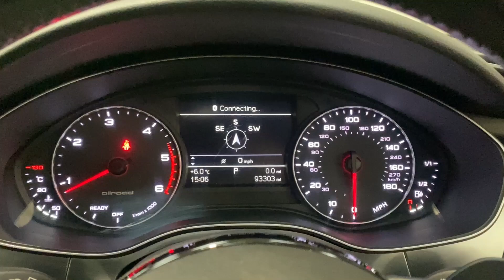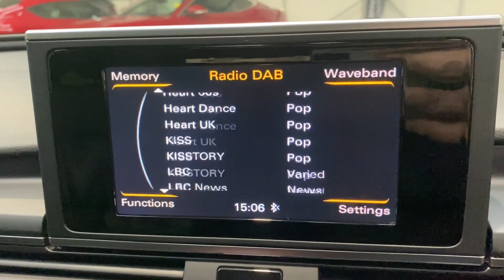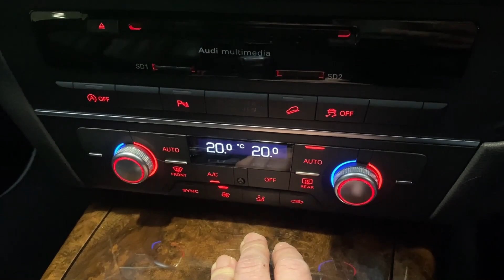AUDI A6 3.0 ALLROAD TDI QUATTRO SPORT 5d AUTO 315 BHP AT KALLENHARD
The perfect car for those who need off road ability but don't want an SUV, this Audi A6 3.0 Allroad TDi Quattro Sport Auto combines four wheel drive, adjustable air suspension, great economy and high performance perfectly.  This particular example includes the highest powered engine option available.  The 315 BHP powerplant produces 315 BHP and an epic 650 Newton metres to allow for a 0-60 MPH time of just 5.6 seconds and a top speed of 155 MPH.  Rest assured that economy has not been sacrificed for performance with over 50 MPG possible in the correct conditions.  Inside, this A6 Allroad includes Valcona leather upholstery, privacy glass, walnut brown dashboard, door and centre console trims, powerfold mirrors, High Beam assist, satellite navigation, DAB radio, Bluetooth, climate control, cruise control, auto lights and auto windscreen wipers.

This A6 Allroad includes a comprehensive service history as detailed below:
23/05/2017 @ 13,666 miles -
15/11/2018 @ 29,291 miles -
09/09/2019 @ 45,569 miles -
21/12/2020 @ 69,770 miles.
This A6 Allroad will receive a fresh service as part of our preparation process.